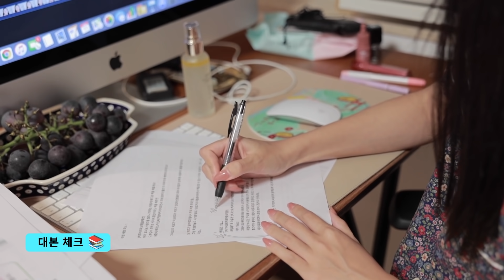조효진 | YTFF Korea 2021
조효진님이 준비한 숏츠 팬페스트 메이크업 룩을 확인해 보세요

YouTube FanFest Korea 2021
본 영상은 방역지침에 따라 안전수칙을 준수하며 촬영하였습니다.